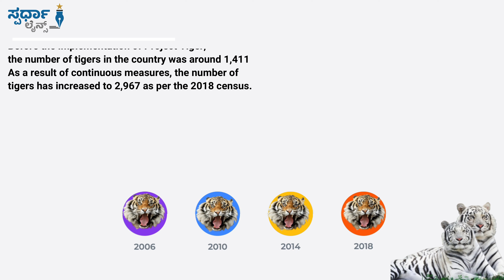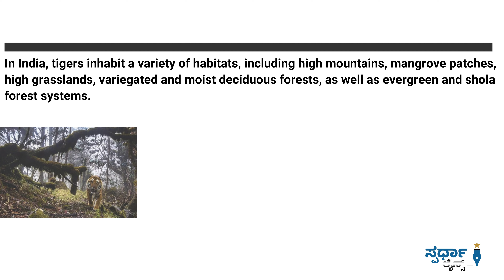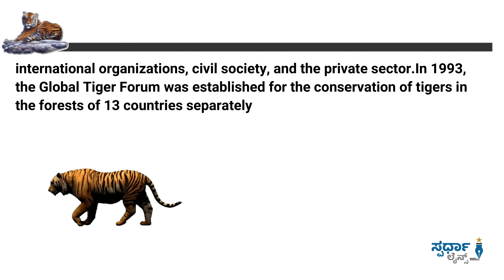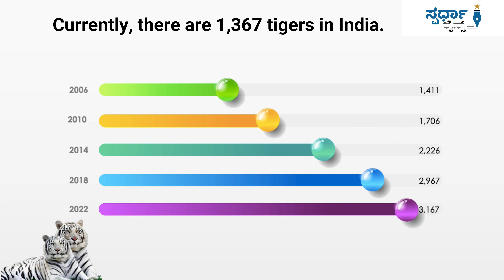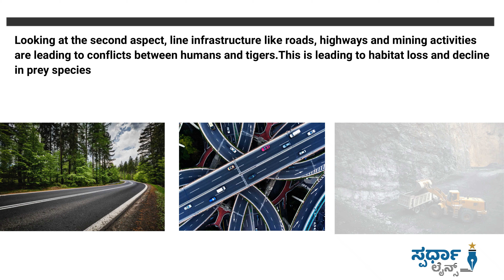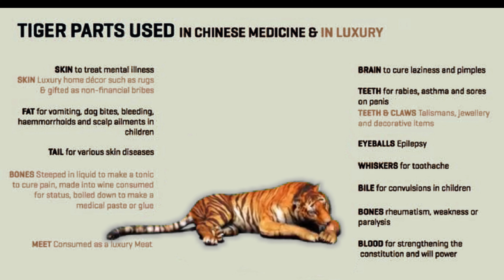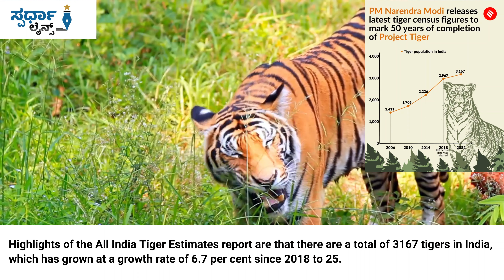Project Tiger/50 Successful Years of Project Tiger I Spardha Lines I UPSC/KPSC/PSI/Group-C/FDA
50 Successful Years of Project Tiger I Spardha Lines I UPSC/KPSC/PSI/Group-C/FDA